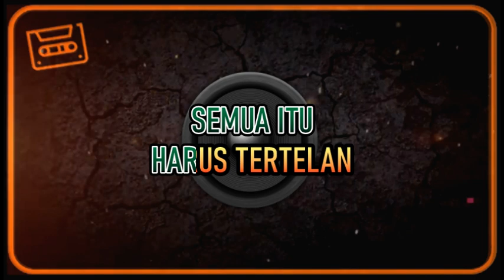DEWA 19 - HITAM PUTIH - KARAOKE ORIGINAL AUDIO